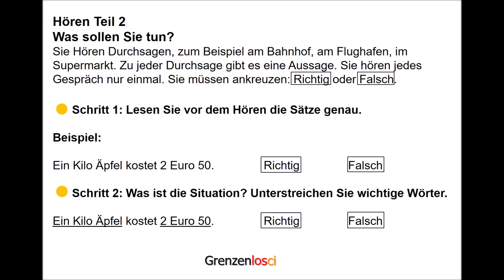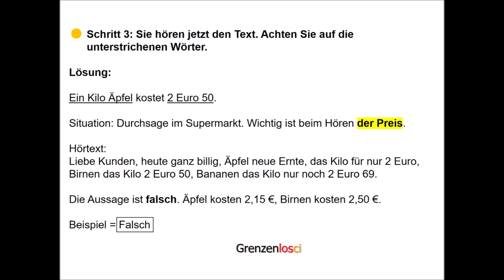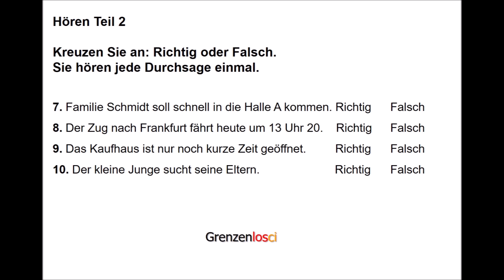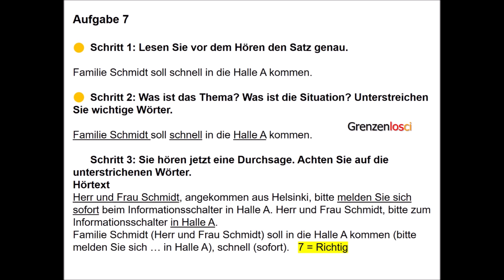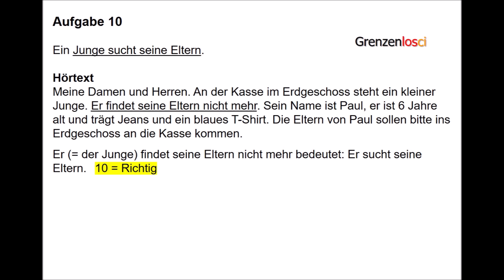Hören Goethe Zertifikat A1 | Hören Teil 2 Tipps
Unos cuantos tips para la sección Hören, Teil 2 del Examen Goethe Zertifikat 1